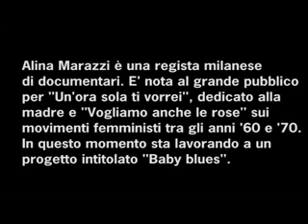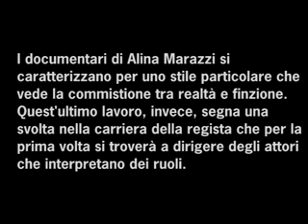Il "Baby Blues" di Alina Marazzi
Intervista video alla regista milanese Alina Marazzi che parla del suo nuovo progetto. Realizzato da Erika Crispo e Monica Giambersio